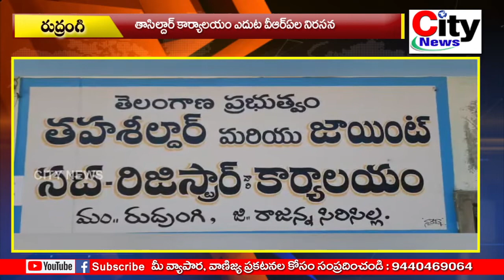రుద్రంగి తాసిల్దార్ కార్యాలయం ఎదుట వీఆర్ఏల నిరసన| city news,vemulawada